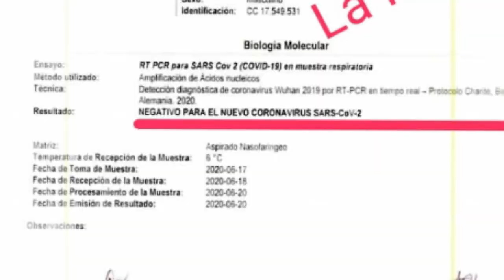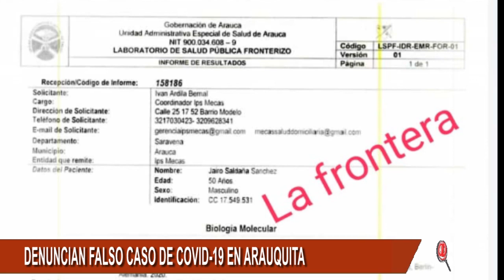CAMPESINO DE ARAUQUITA DENUNCIA QUE RESULTADOS DE COVID-19 FUERON EQUIVOCADOS